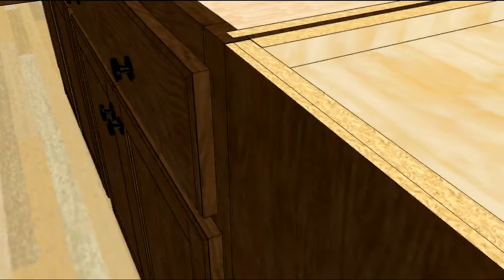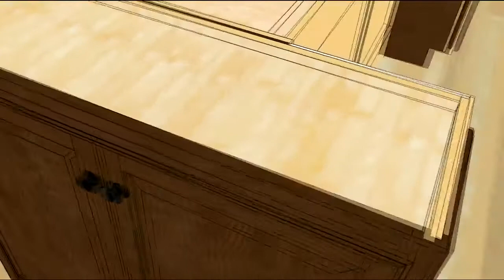How To Install Wall Cabinets on Kitchen Island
In This Video, We Demonstrate How To Properly Install Wall Cabinets On The Kitchen Island. We Must Build A Small Platform Under The Wall Cabinets That Will Be 4.5 Inches Tall And Preferably 8 Inches Deep. Wall Cabinets Must Be Secured To The Platform Underneath And Must Also Be Secured To The Adjoining Cabinets Behind It.